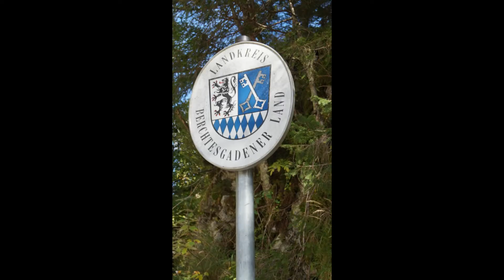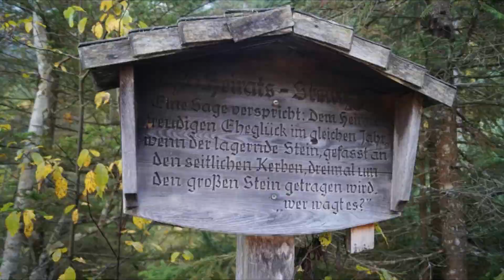Vom Hintersee zum Hirschbichel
Ein Spaziergang von Deutschland nach Österreich über das Tal der Adler und eine  Hängebrücke